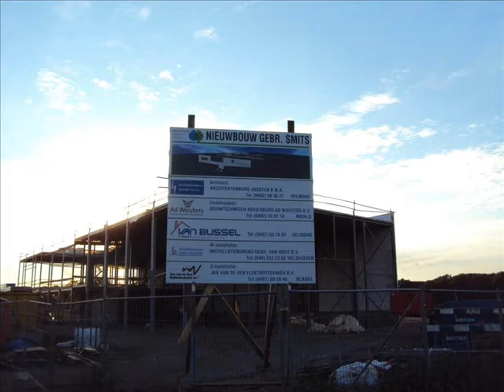Nieuwbouw Smits BV Mei 2010 - Januari 2011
Een collage van de bouw van het nieuwe pand op industrieterrein Habraken.